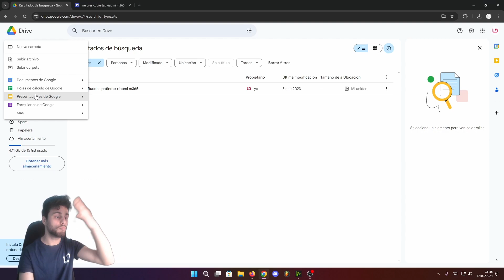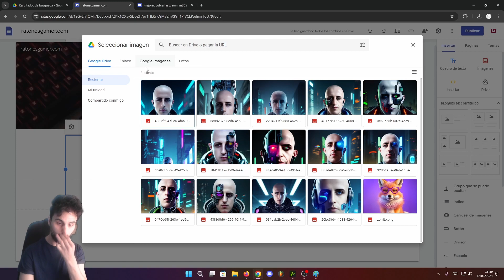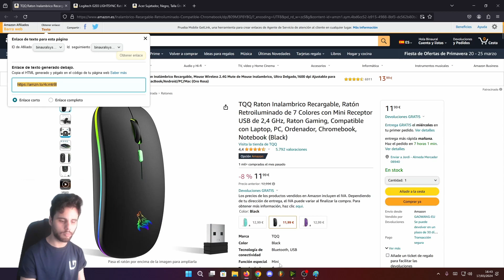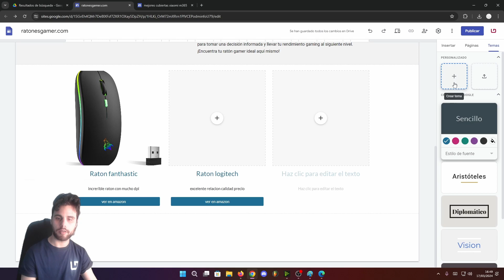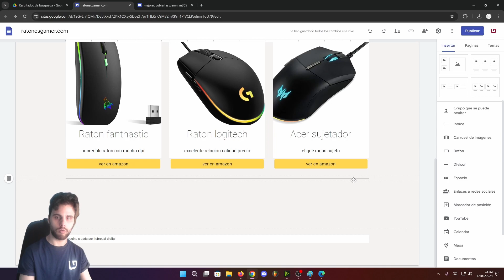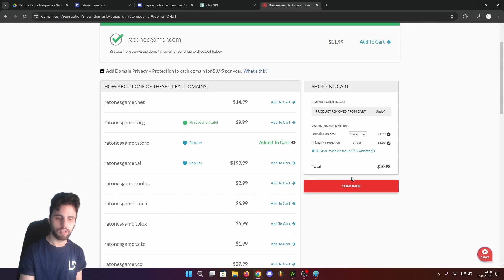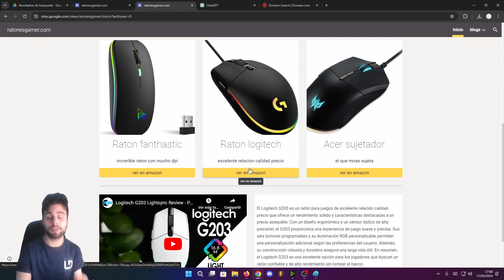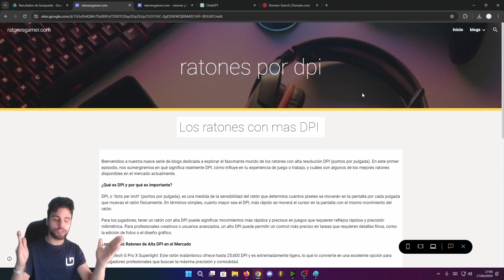Cómo hacer una página web de AFILIADOS de Amazon GRATIS SIN HOST ni Plugins de pago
Cómo hacer una página de AFILIADOS de Amazon GRATIS SIN HOST ni Plugins de pago